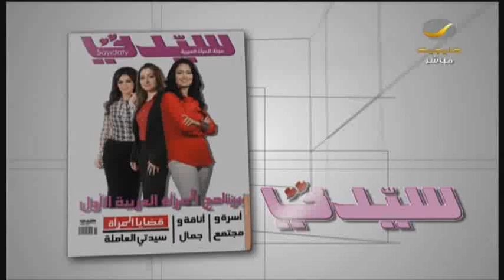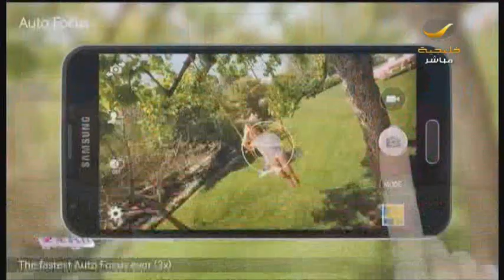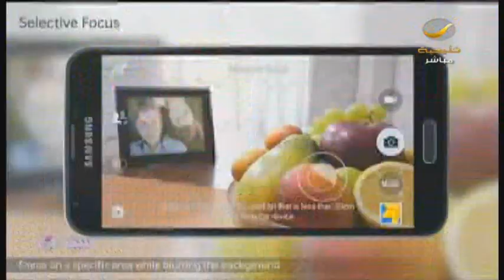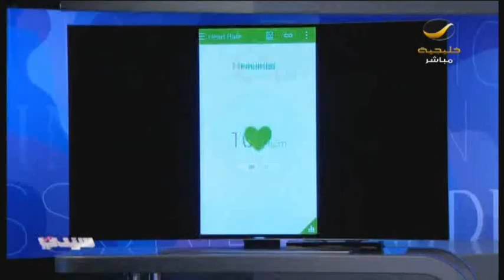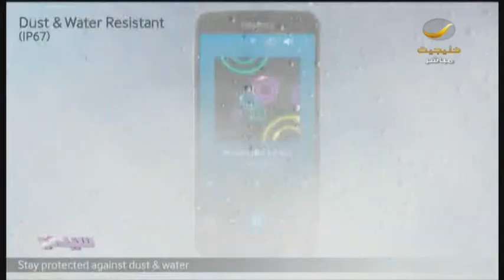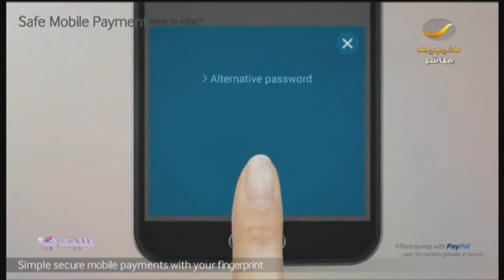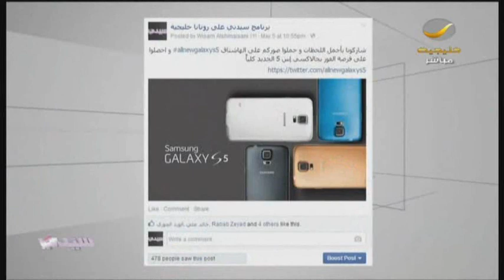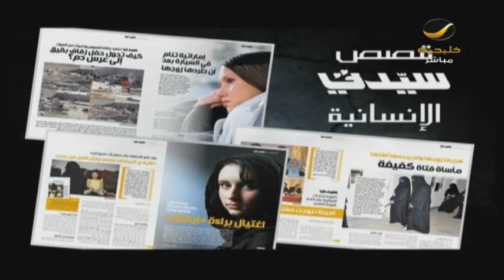هاتف جلاكسي اس 5 من سامسونج بمميزات خرافية